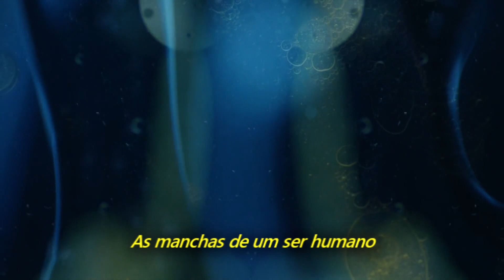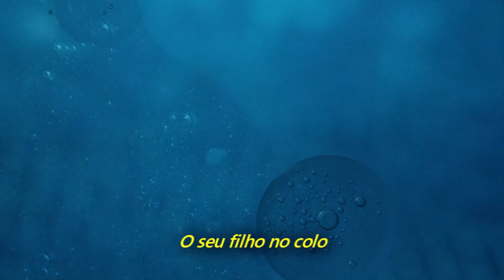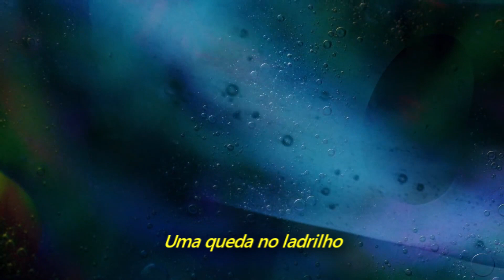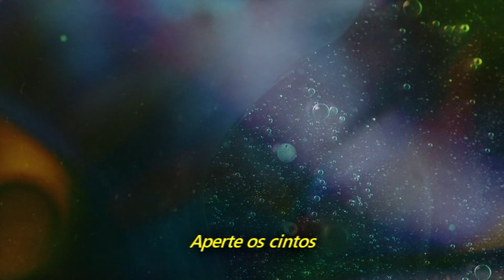Pearl Jam - Buckle Up (Legendado em Português)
Álbum: Gigaton